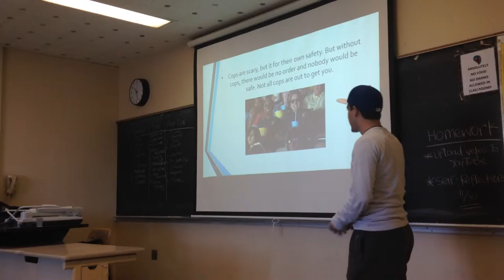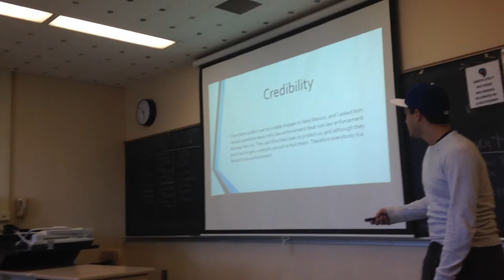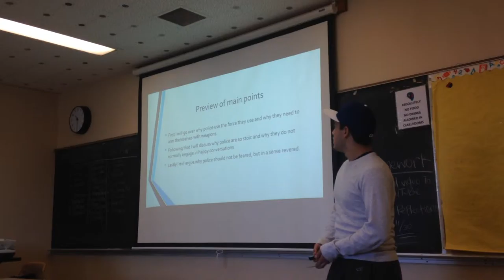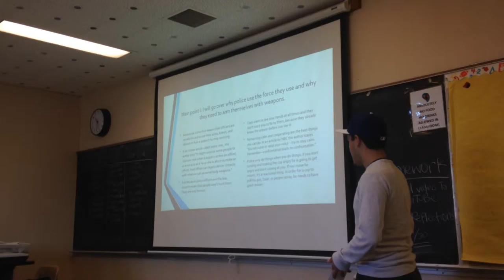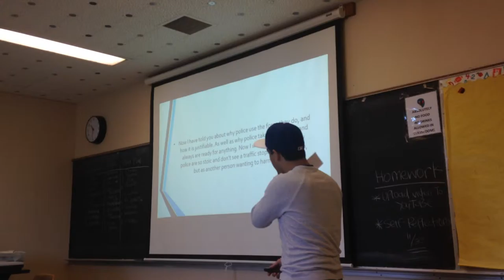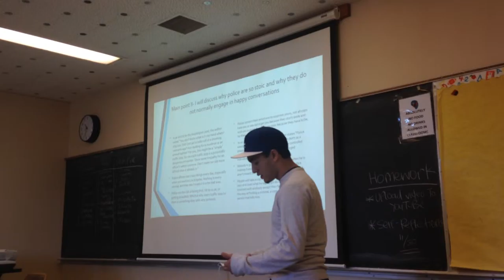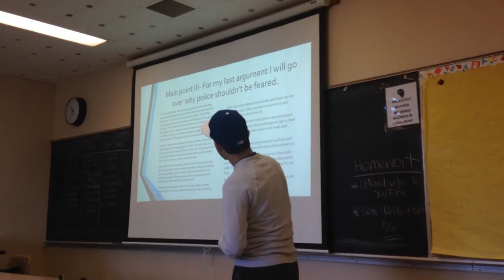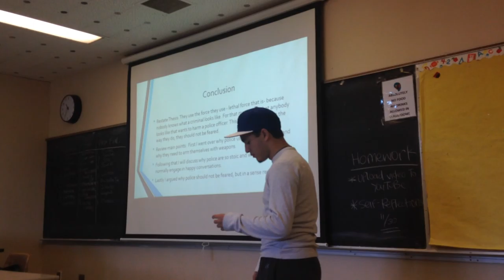Christopher Rodriguez persuasive speech